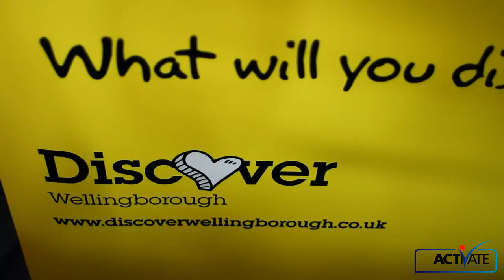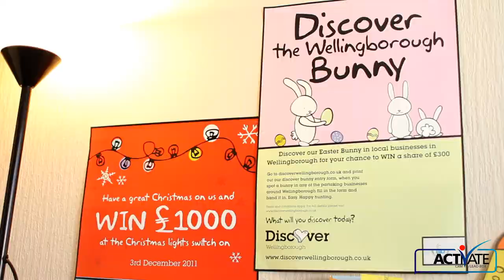Activate CRM and Lead Box, Discover Wellingborough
John Cable, Manager of Wellingborough BID describes how they use the Activate CRM and Lead Box to capture contact details at events and stay in touch with BID members and the public.